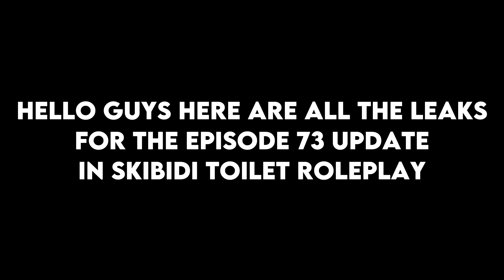Roblox Skibidi Toilet Roleplay Episode 73 Update Leaks!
Leaks from Skibidistudiosx